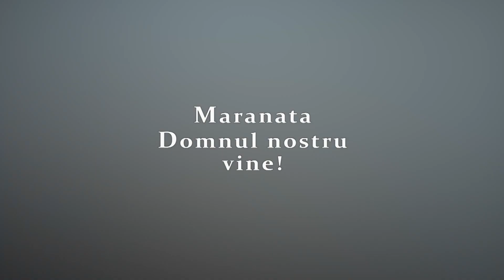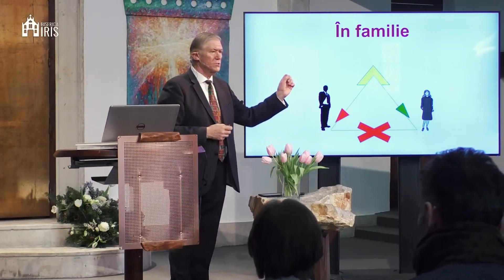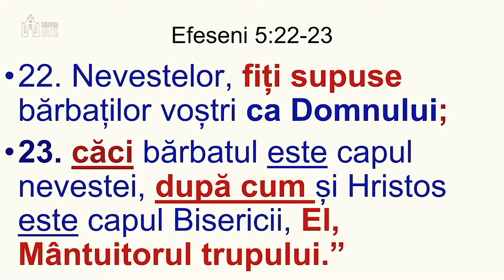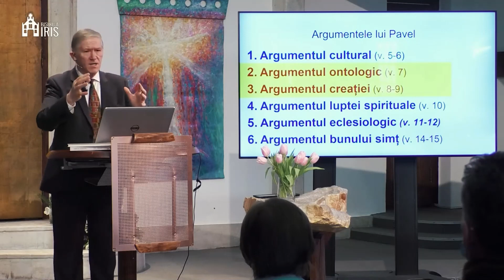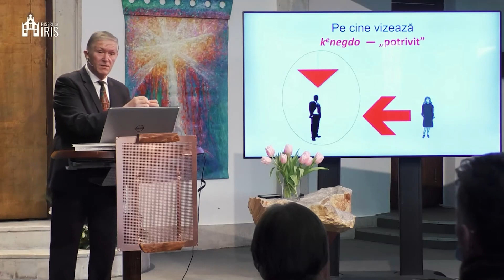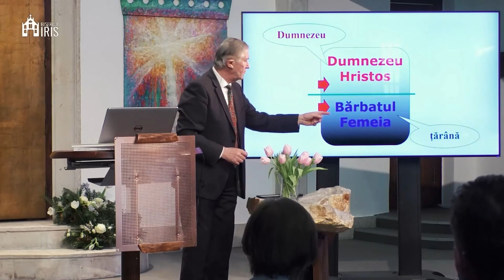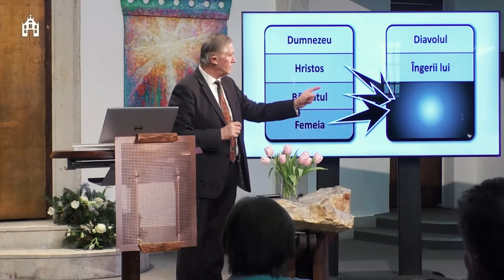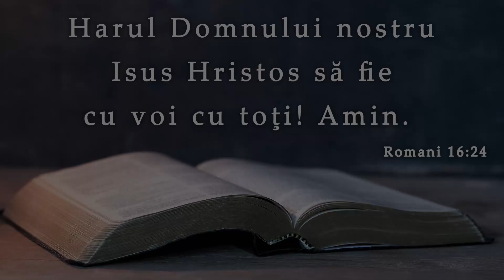Beniamin Fărăgău || Un ajutor potrivit pentru el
SURSA: Biserica baptistă Iris, Cluj-Napoca, 13 februarie 2022